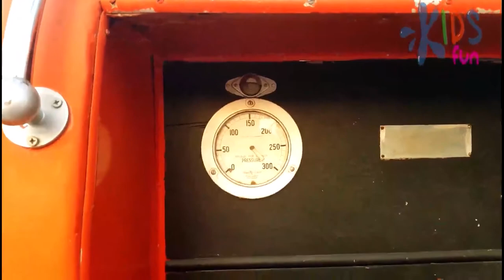Chu Chu Train Video for Kids Fun - aeroplane/ fire truck / robots and Amusement parks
Chu Chu Train  Express. Would you Like to drive the train and aeroplane, fire truck? An entertaining video for kids will make your kids happy.